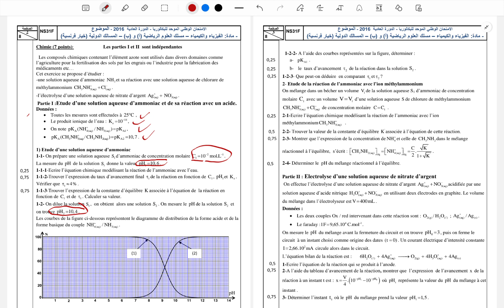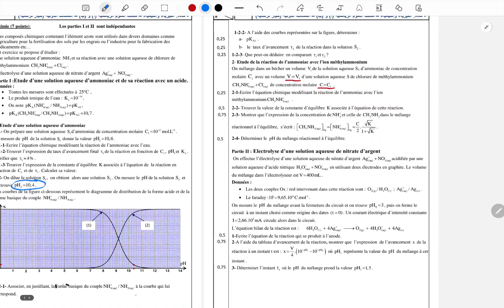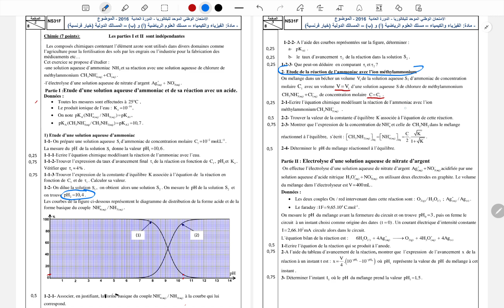Correction de la partie chimie SM2016 (sans montage)